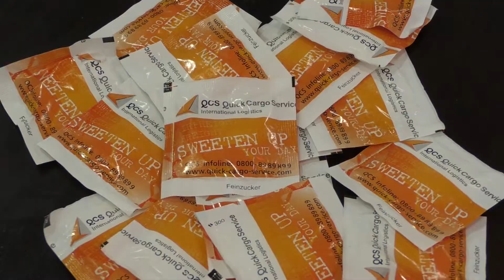QCS Fraport Sommerfest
TAUBERT photo & film production
Filmproduktion QCS Fraport Sommerfest Frankfurt am Main